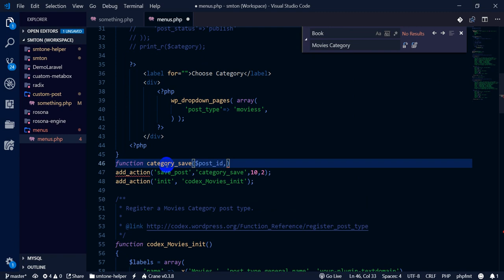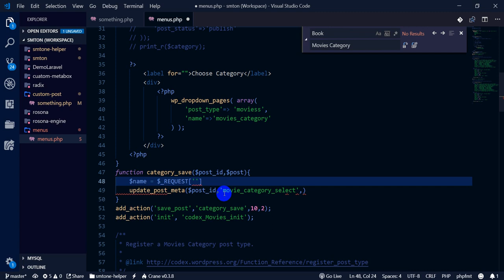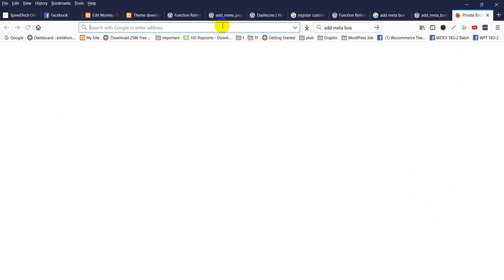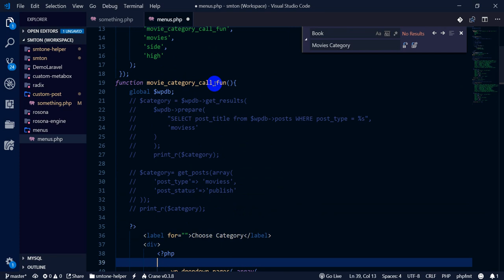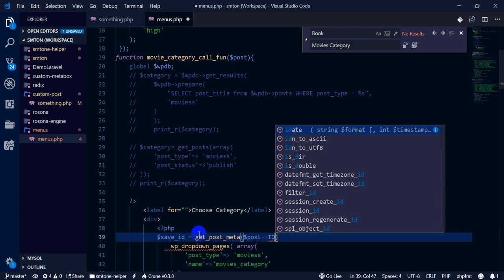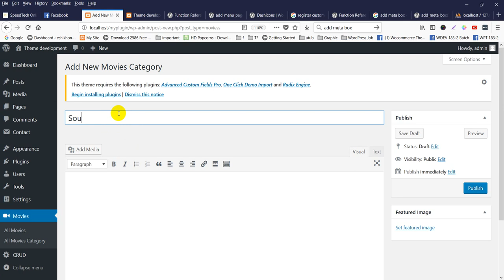WordPress Custom Post Type Tutorial for beginners from scratch (Part#17) cpt as plugin submenu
In this video session we will learn about:

cpt as plugin submenu